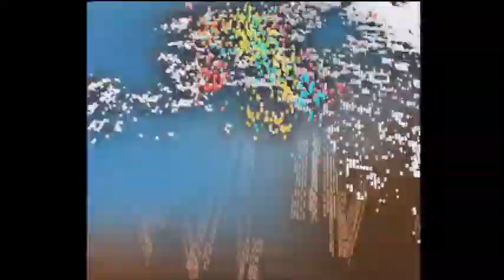Servizio TGR - Rappresentazione Vangelo secondo Matteo - Pietragalla (PZ)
Servizio del TGR Basilicata sulla rappresentazione del Vangelo secondo Matteo in scena a Pietragalla il 14/04/2014.